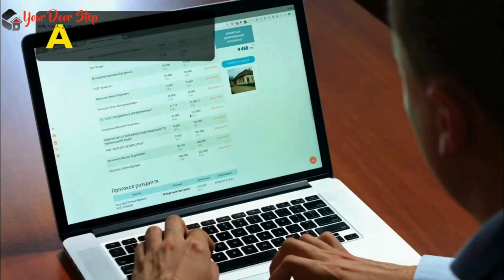नंदगांव में नाम बदलने की प्रक्रिया | Name Change Procedure in Nandgaon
नंदगांव में  और हमारी कंट्री में नाम एक व्यक्ति की पहचान का महत्वपूर्ण हिस्सा होता है, और कभी-कभी हमें अपने नाम को बदलने की आवश्यकता हो सकती है। इस वीडियो में, हम आपको नंदगांव में नाम बदलने की पूरी प्रक्रिया के बारे में विस्तार से बताएंगे।

नंदगांव में इसके बाद, आपको आवश्यक दस्तावेज तैयार करने होंगे, जैसे कि पहचान प्रमाण पत्र, जन्म प्रमाण पत्र, पासपोर्ट, और अन्य आवश्यक दस्तावेज।